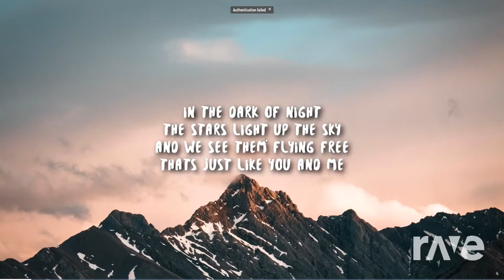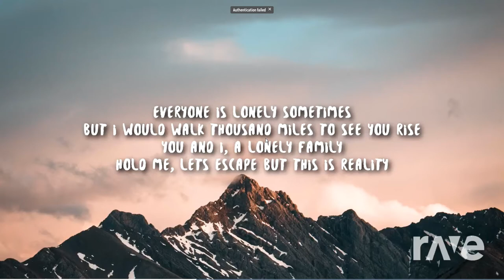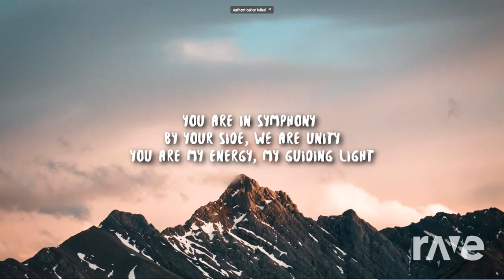Jan Hammer - Crockett's Theme/Alan x Walkers - Unity Mashup | Rave DJ